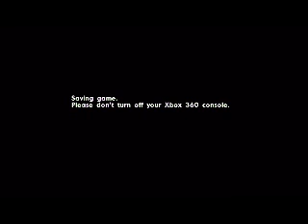Let's Play: Cabela's Survival: Shadows of Katmai P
Holy CRAP that beginning music is intense.  Had to tone it down some.
Here is the continuation and hope to have the third part up today as well.